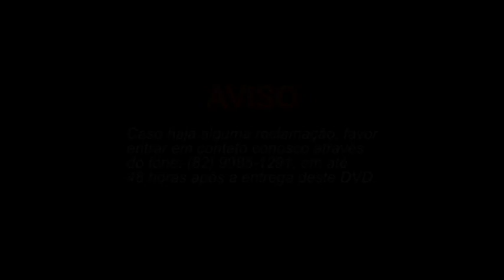Laryssa, clipe de 15 anos